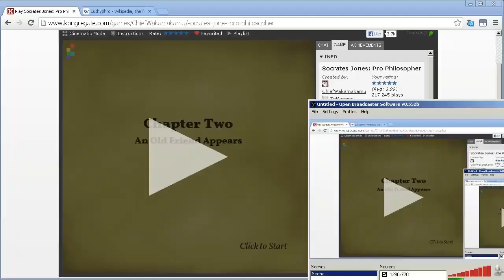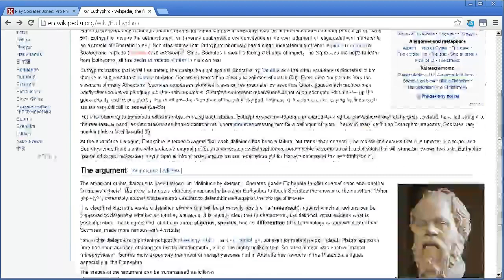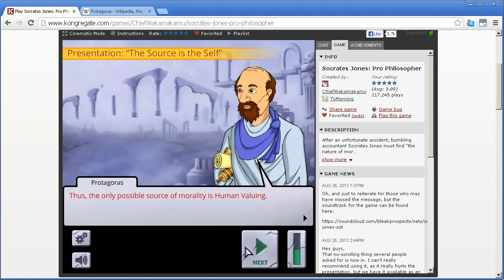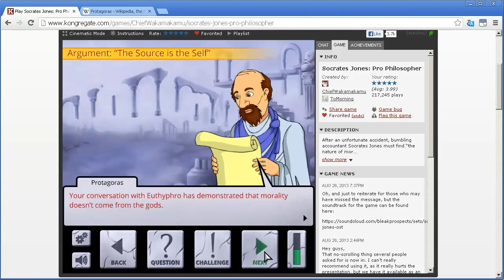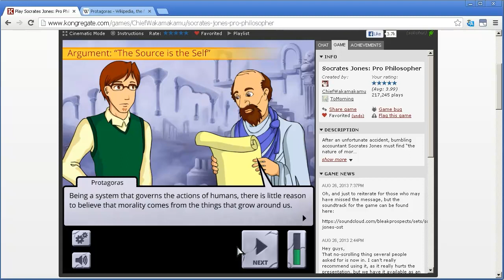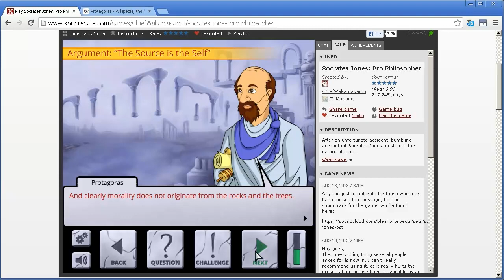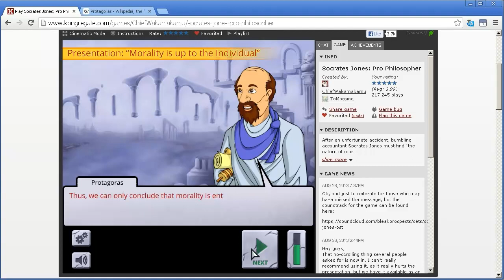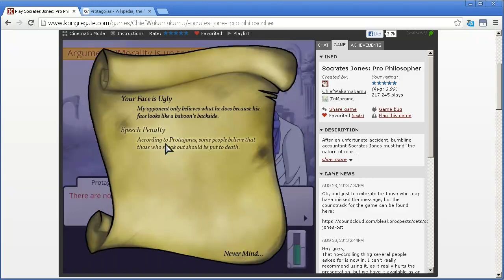Socrates Jones playthrough #5: Protagoras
The next person we'll be talking to is Protagoras, a humanist from Ancient Greece.